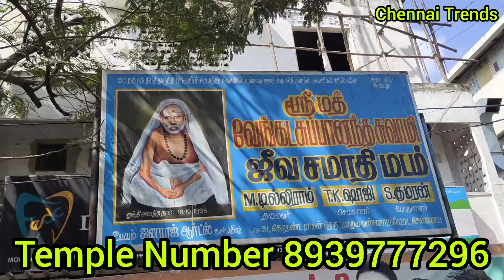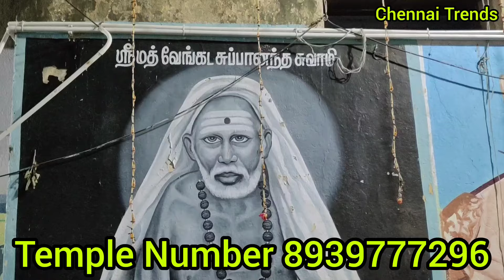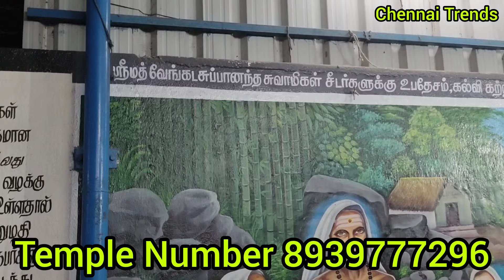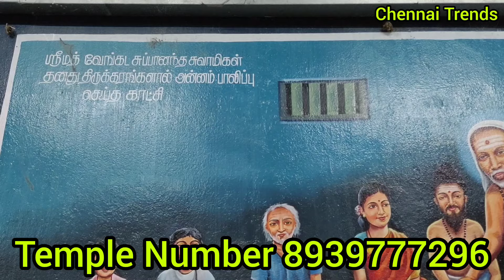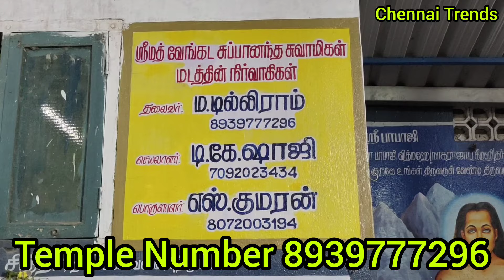தாத்தா கோவில்|அதிசயங்கள் பல நிகழ்த்தும் தாத்தாகோவில்|பிரபலங்கள்ரகசியமாகவந்துசெல்லும் ஜல ஜுவ சமாதி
Channel Name : Chennai Trends

சென்னைதாத்தாகோவில்​ ஶ்ரீமத்வேங்கடசுப்பான​ ந்தசுவாமிகள்ஜலஜீவசமாதி வண்ணாரப்பேட்டைதாத்தாஜீவசமாதி​ சென்னைதாத்தாஜீவசமாதி​ செங்கல்சித்தர்ஜீவசமாதி​ தாத்தாகோவில்எங்குஉள்ளது​

சென்னைவண்ணாரப்பேட்டையில் நட்சத்திரங்கள் ரகசியமாக வந்து செல்லும் ஜீவ சமாதி|அதிசயங்கள் செய்யும் தாத்தா

Temple Name : Thatha Kovil
Temple Address : 92/30, Korukkupet, Old Washermanpet, Chennai, Tamil Nadu 600081
Temple Number :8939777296 ; 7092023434 ; 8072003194